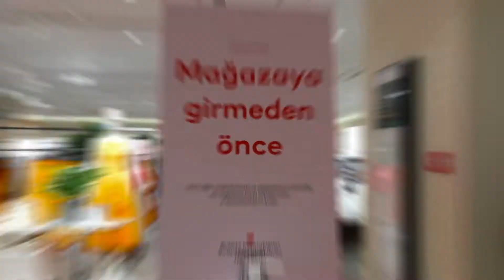Zorlu Center | H&M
H&M, yazın renklerini ve mevsim trendlerini en şık detaylarıyla güvenli bir şekilde keşfedebilmeniz için alınan sağlık tedbirleriyle Zorlu'da sizi bekliyor.